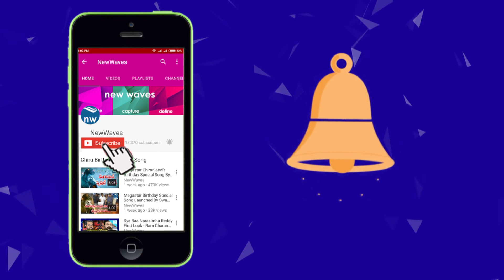బాబుకి కేంద్రం అంటే భయం | Ysrcp Leader Ambati Rambabu Slams Chandrababu Naidu | New Waves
బాబుకి కేంద్రం అంటే భయం, Ysrcp Leader AmbatiRambabu Slams ChandrababuNaidu, New Waves